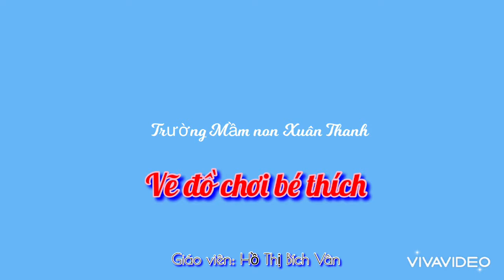Hướng dẫn phụ huynh dạy trẻ " Vẽ đồ chơi bé thích"| Trường MN Xuân Thanh